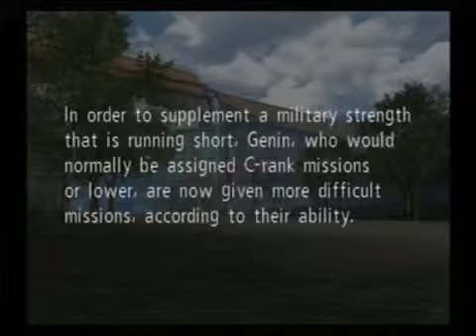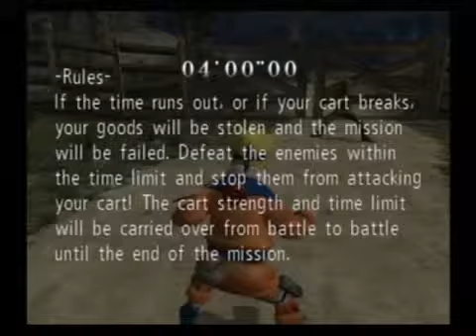Naruto uzumaki chronicles pt 1 Ad ninja